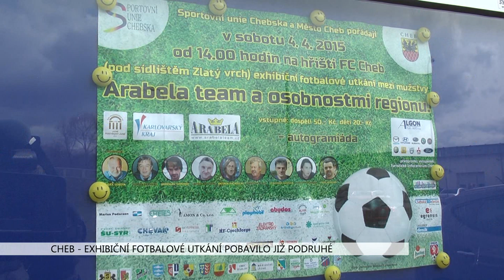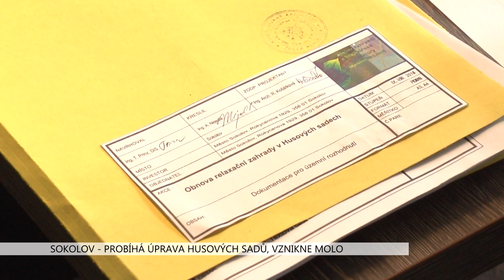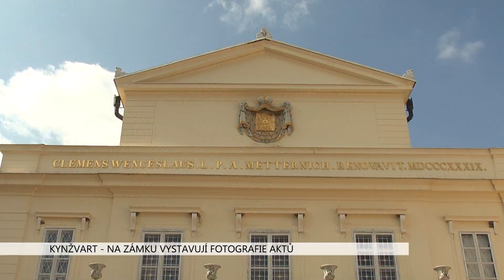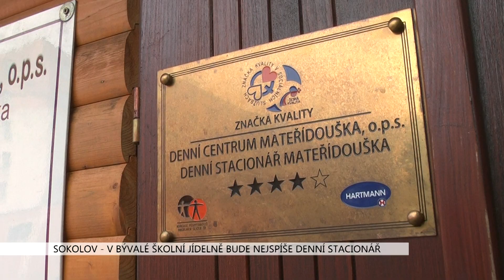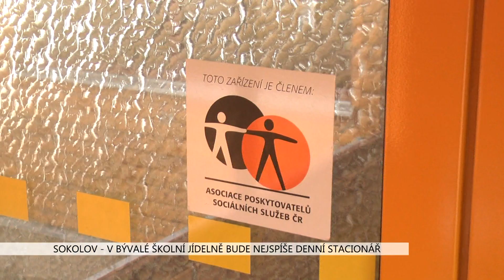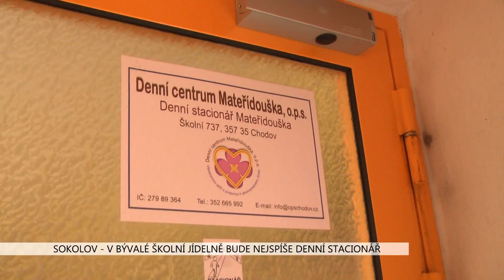Karlovarský kraj: Zprávy 15. týdne 2015 (TV Západ)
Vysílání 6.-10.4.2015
1. Cheb: Exhibiční fotbalové utkání pobavilo již podruhé (TV Západ)
2. Sokolov: Probíhá úprava Husových sadů, vznikne molo (TV Západ)
3. Kynžvart: Na zámku vystavují fotografie aktů (TV Západ)
4. Cheb: Nadace Chebský les rozdělila granty (TV Západ)
5. Sokolov: V bývalé školní jídelně má vzniknout denní stacionář (TV Západ)